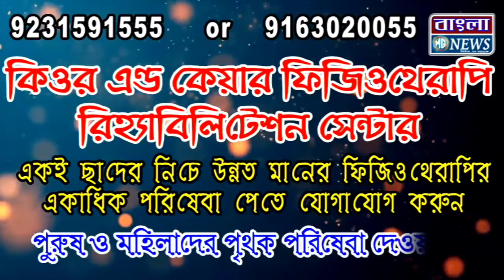দুই বন্ধু মিলে আজ কীর্ণাহার ভদ্রকালী মন্দিরে প্রণাম করে লাদাখের পথে রওনা দিলেন